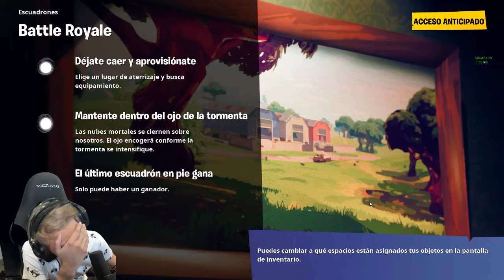VERY RARE MUSHROOM LLAMA.. Fortnite Daily Best Moments Ep.493 (Fortnite Battle Royale Funny Moments)